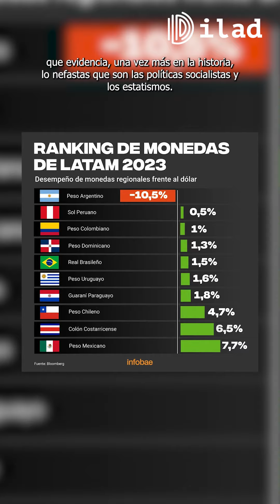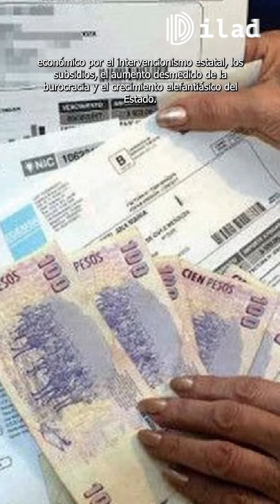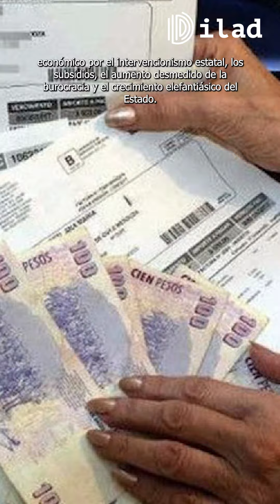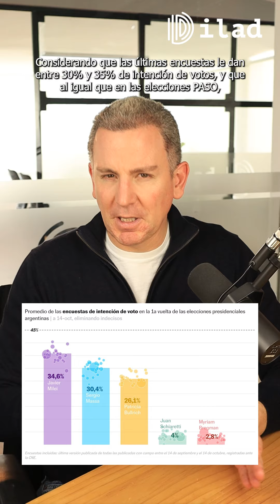🌎 JAVIER MILEI: una esperanza libertaria para la región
ILADopina✍ | Este domingo son las elecciones presidenciales en Argentina. 🇦🇷 En ese marco, Diego Acuña, presidente de ILAD, asegura que el probable triunfo electoral de la derecha liderada por Javier Milei representa una esperanza para Latinoamérica. 😌